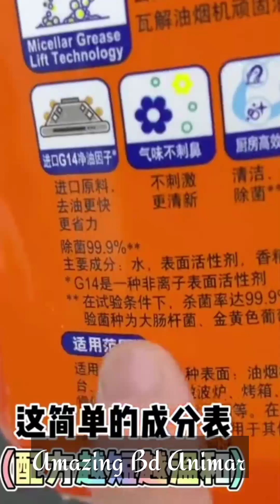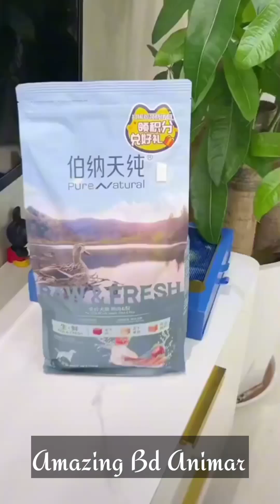cute dogs funny videos